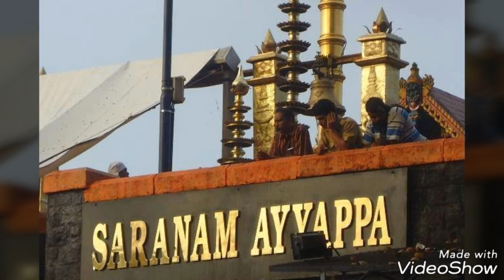ಅಯ್ಯಪ್ಪನ ಆ ಸುಂದರ-Ayyappana aa sundhara dr kj yesudas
kannada ayyappa song
sarvesha